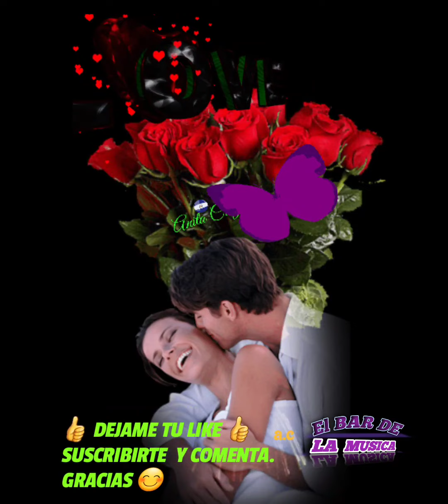⚘️ MIX CANCIONES ROMÁNTICAS 💘 Roberto carlos 🎸 La BUENA MÚSICA. 👍DEJAME UN LIKE 👍COMENTA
Disfruta de la buena música que solo El BAR de la Musica te ofrece 🪗🎻⚘️💘